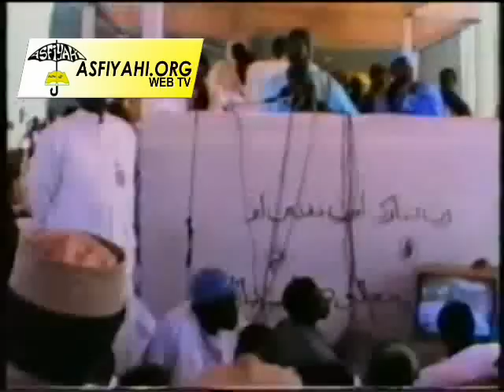Serigne Cheikh Tidiane Sy Al Maktoum - Part3 Conference à Demba Diop , 1988